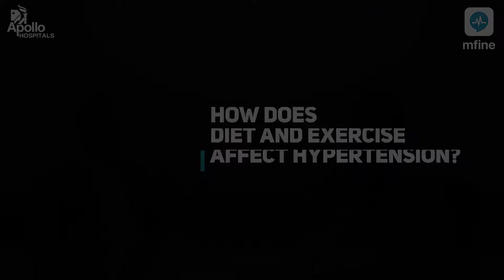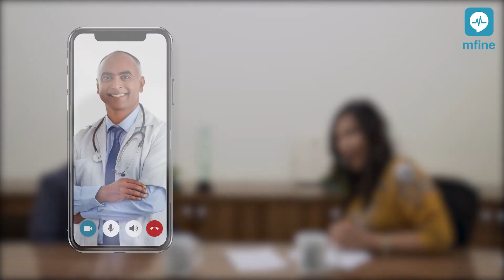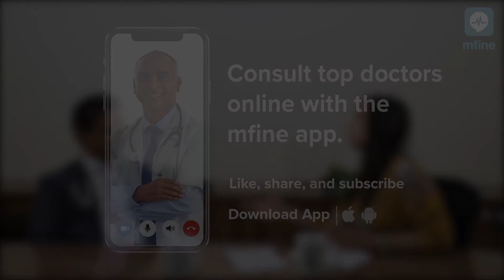How Does Diet and Exercise Affect Blood Pressure? | MFine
You may wonder how does diet and exercise affect blood pressure but an effective diet and exercise for high blood pressure control should be an integral part of everyone's life who suffers from hypertension.

Uncontrolled blood pressure affects your health in more ways than you can imagine. It not only increases your cardiovascular risks but also subjects you to other health risks. This is why it is so important to control your blood pressure and there's a key role played by diet and exercise for high blood pressure control.

In this video, renowned cardiologist Dr. Girish B Navasundi from Apollo Hospital, Bangalore shares in detail how your diet and exercise routine has a direct impact on your high blood pressure, that is hypertension, and what you can do to keep your BP under control.

Don't forget to share this video with all your loved ones, especially those suffering from hypertension so that they can also benefit from the information shared in this video wrt diet and exercise for high blood pressure.

For any health concerns related to hypertension or any cardiovascular risks, consult online with India's leading cardiologists online on MFine: